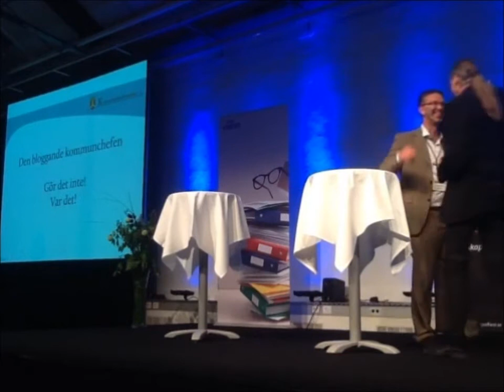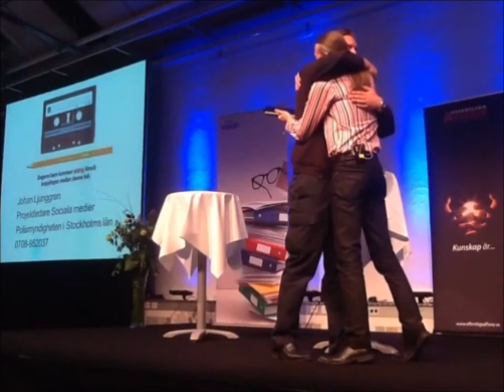Offentlig chef 2012-05-10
Föreläsning